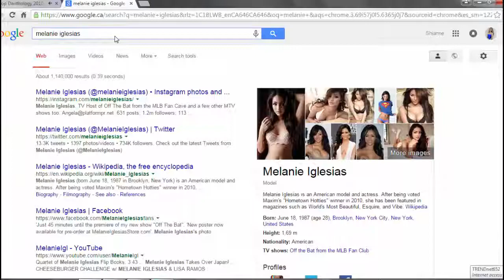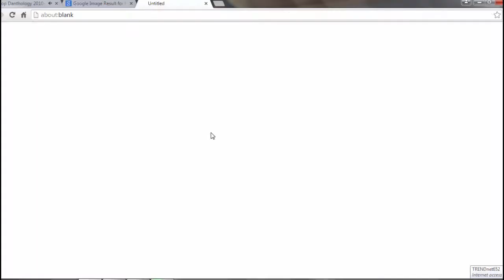Melanie Iglesias CAS